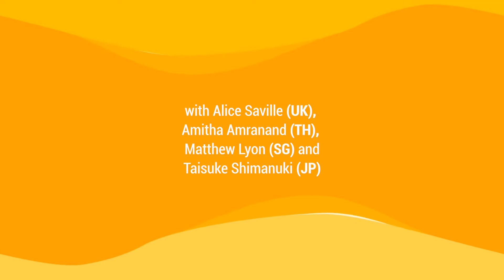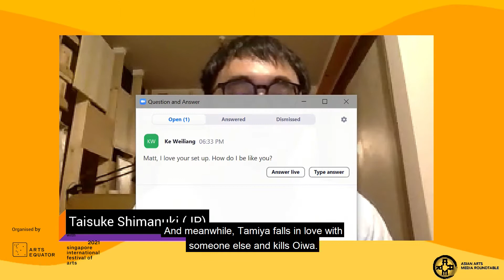Critics Live: OIWA by The Finger Players at SIFA 2021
Critics Alice Saville (UK), Amitha Amranand (TH), Matthew Lyon (SG) and Taisuke Shimanuki (JP) discuss OIWA: The Ghost of Yotsuya by The Finger Players, presented at Singapore International Festival of the Arts (SIFA). The performance took place from 28-30 May 2021 at Victoria Theatre, and from 5-20 June via video on demand.

Critics Live! is a critics-led programme series created by ArtsEquator to give arts audiences an insight into how critics formulate their responses to performance